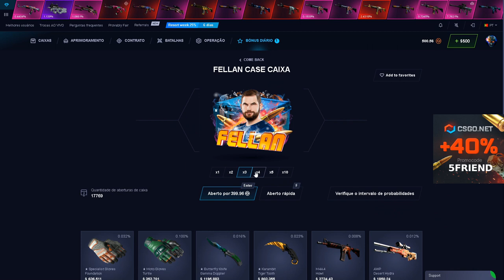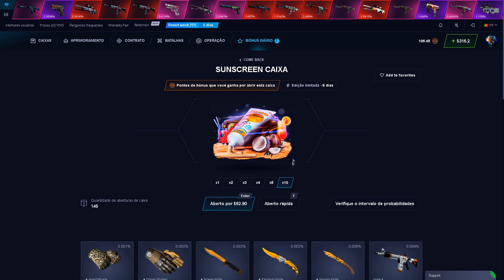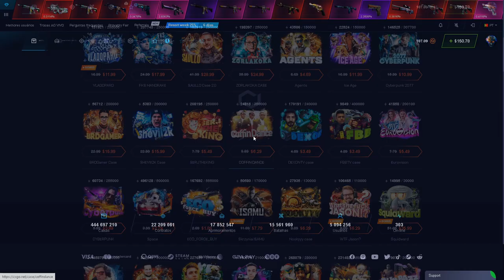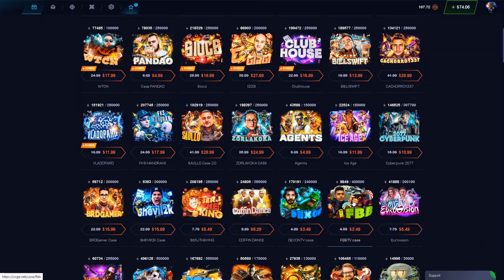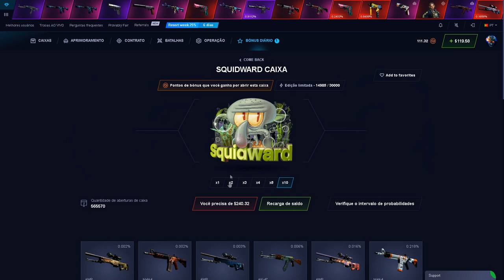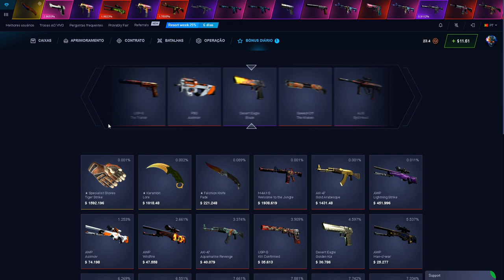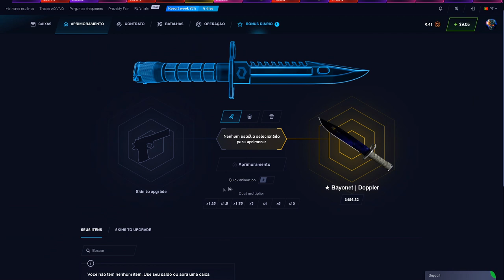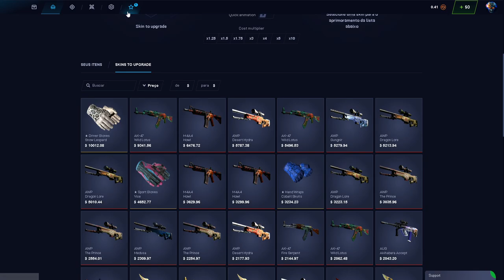Seguindo a CALL dos AMIGO - ATRAS DAQUELA SKIN MAGNIFICA!